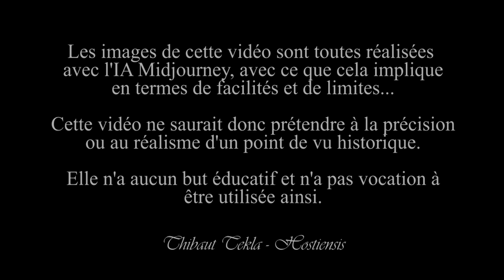Ðiện Biên Phủ (1954) - Avec Midjourney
Une illustration de la bataille de  Ðiện Biên Phủ (1954) qui mit fin à la guerre d'Indochine.

Les illustations ont toutes été réalisées avec l'intelligence artificielle Midjourney, avec les limites que cela implique. Elles ne sauraient donc prétendre à l'exactitude historique ni être utilisées à des fins éducatifs...